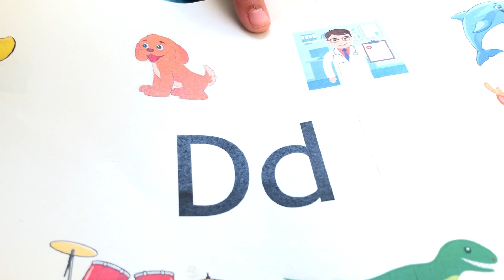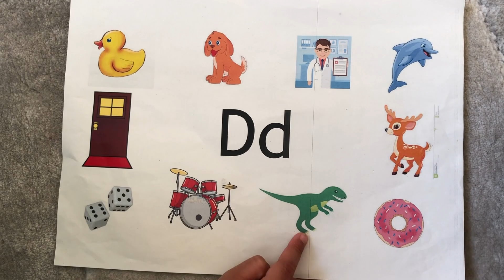Phonics letter Dd with Anya HD 1080p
Phonics letter Dd with Anya. Keep practising!